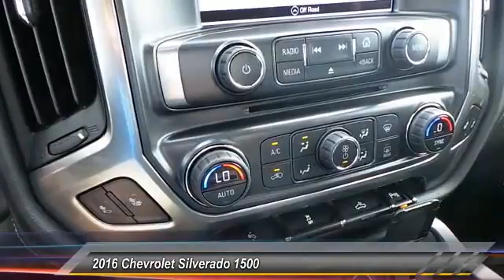2016 Chevrolet Silverado 1500 Midland Texas GG307323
2016 Chevrolet Silverado 1500 4WD Crew Cab 143.5 LTZ w/1LZ

Nav System, Moonroof, Heated Leather Seats, Hitch, Satellite Radio, Onboard Communications System, 4x4, Back-Up Camera, SUNROOF, POWER. LTZ trim, TUNGSTEN METALLIC exterior and JET BLACK interior. EPA 21 MPG Hwy/15 MPG City! AND MORE! KEY FEATURES INCLUDE 4x4, Back-Up Camera, Satellite Radio, Onboard Communications System, Trailer Hitch, Remote Engine Start, Dual Zone A/C Privacy Glass, Keyless Entry, Steering Wheel Controls, Electronic Stability Control, Alarm. OPTION PACKAGES WHEELS, 20 X 9 (50.8 CM X 22.9 CM) CHROME, LTZ PLUS PACKAGE includes (JF4) power adjustable pedals, (UQA) Bose premium audio system, (UD5) Front and Rear Park Assist and (UVD) heated leather steering wheel, SUNROOF, POWER, SEATS, FRONT FULL-FEATURE LEATHER-APPOINTED BUCKET WITH (KA1) HEATED SEAT CUSHIONS AND SEAT BACKS includes 10-way power driver and front passenger seat adjusters, including 2-way power lumbar control, 2-position driver memory, adjustable head restraints, (D07) floor console, storage pockets and (K4C) Wireless charging. BOSE SOUND WITH 6 SPEAKER SYSTEM (7 speaker system including subwoofer when ordered with bucket seats), AUDIO SYSTEM, CHEVROLET MYLINK RADIO WITH NAVIGATION AND 8 DIAGONAL COLOR TOUCH-SCREEN, AM/FM STEREO with seek-and-scan and digital clock, includes Bluetooth streaming audio for music and select phones; USB ports; auxiliary jack; voice-activated technology for radio and phone; featuring Apple CarPlay capability for compatible phone. SUSPENSION PACKAGE, HIGH PERFORMANCE, STEERING WHEEL, HEATED, LEATHER-WRAPPED AND COLOR-KEYED, GVWR, 7200 LBS. (3266 KG) (STD), LTZ PREFERRED EQUIPMENT GROUP includes standard equipment, REAR AXLE, 3.42 RATIO, TRANSMISSION, 6-SPEED AUTOMATIC VISIT US TODAY At All American Chevrolet of Midland, our inventory includes the popular Chevy Cruze Plus TT&L and fees. Price contains all applicable dealer incentives and non-limited factory rebates. You may qualify for additi